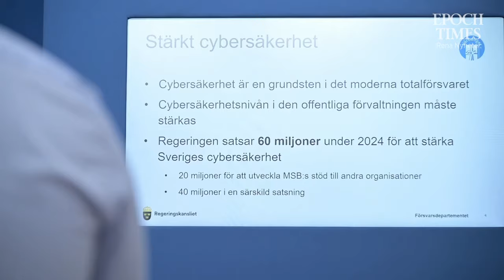Mattias Bäckström Johansson (SD): ”Det senaste decenniet har vi försatt oss i en sämre situation”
Regeringen har beslutat att ytterligare 385 miljoner kronor ska investeras i det civila försvaret detta år. Denna satsning har godkänts av Tidöpartierna och utgör en del av vårändringsbudgeten. De tilldelade medlen kommer att användas för olika ändamål inom det civila försvaret.